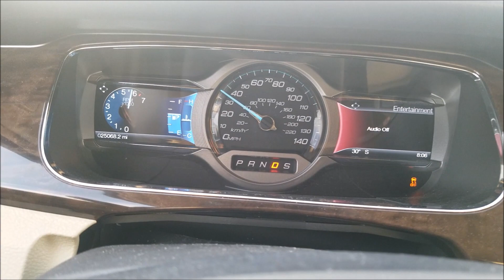2017 Ford Tarus acceleration test run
Putting the 3.5L 6cyl engine through a little acceleration test run.  To bad my brother didn't buy the SHO..

As always, all acceleration videos are made on a closed course.